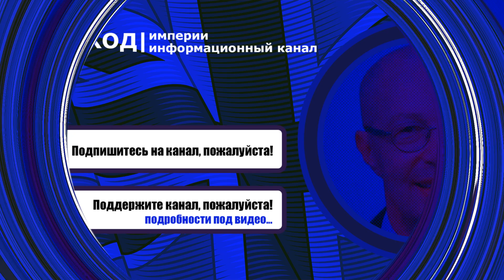💥Здоровье Путина! В ОКТЯБРЕ начнется транзит власти! Патрушев согласовывал преемника в Китае|Соловей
Доктор исторических наук и политический аналитик Валерий Соловей считает, что здоровье Путина вызывает беспокойство в Кремле! В ОКТЯБРЕ начнется транзит власти! Захват власти будет осуществлять группа Патрушевых. Патрушев согласовывал преемника в Китае | Валерий Соловей